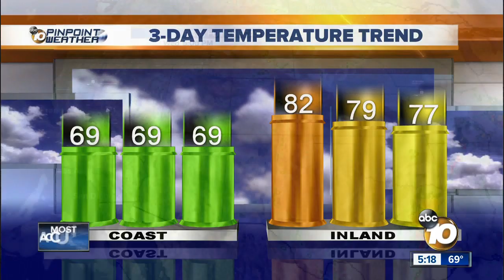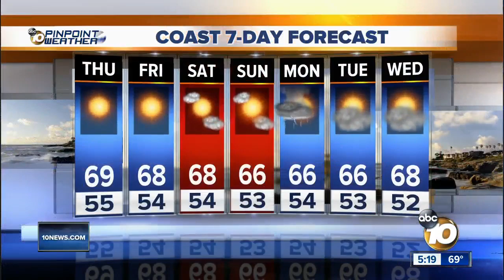10News Pinpoint Weather with Meteorologist Angelica Campos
Monday’s forecast for April 22, 2019 San Diego’s Most Accurate Forecast